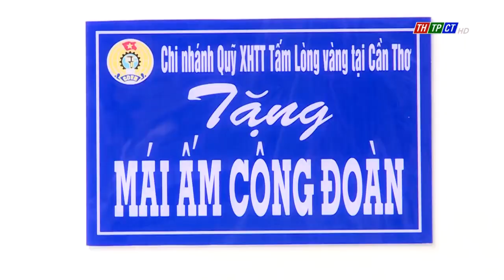Liên đoàn Lao động TP. Cần Thơ trao “Mái ấm Công đoàn” | Cần Thơ TV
Ngày 22/2, bà Huỳnh Thị Hiền, Phó Chủ tịch Thường trực Liên đoàn lao động TP Cần Thơ đã cùng lãnh đạo Công đoàn ngành Y tế, Công đoàn cơ sở Bệnh viện Lao và bệnh Phổi TP Cần Thơ đến trao “Mái ấm công đoàn” cho Công đoàn viên khó khăn về nhà ở.